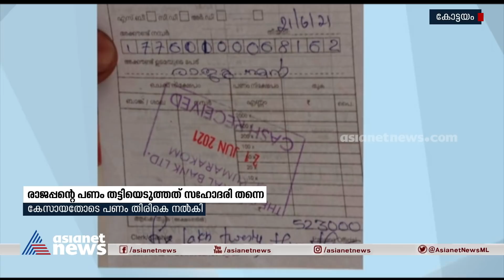രാജപ്പന്റെ പണം തട്ടിയെടുത്തത് സഹോദരി തന്നെ | Kumarakom Rajappan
Kumarakom Rajappan money was stolen by his sister.
രാജപ്പന്റെ പണം തട്ടിയെടുത്തത് സഹോദരി തന്നെ; കേസായതോടെ പണം തിരികെ നല്‍കി, കേസ് അവസാനിപ്പിക്കുന്നെന്ന് രാജപ്പന്